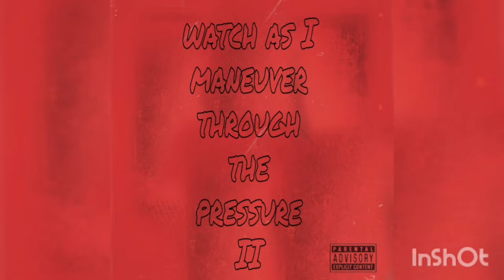Watch as I maneuver through the pressure II Radio interview yesterday morning.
Thanks for having me on your show it was an awesome experience 💥

Share stream and download 🙂
miss me with that bs😌

Enock Mwaba Kambafwile